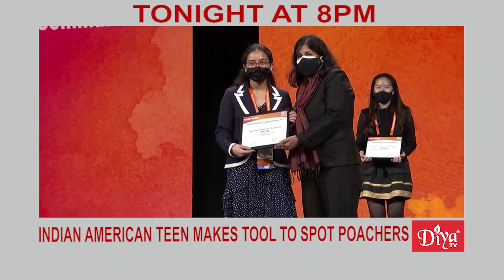Laxman Narasimhan named Starbucks CEO | Diya TV News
LAXMAN NARASIMHAN NAMED STARBUCKS CEO

Coffee giant Starbucks has named its first ever Indian American CEO. Laxman Narasimhan is coming over from Reckitt Benckiser Group, where he's now stepping down as that company's top leader. Narasimhan steps into the role at a pivotal moment for Starbucks. The company is trying to fend off a unionization wave in the United States. Meanwhile, strict Covid-19 restrictions have been hurting its business in China, considered an important market.

PAKISTAN & SRI LANKA GET IMF LOANS

The International Monetary Fund has preliminarily agreed to extend a 48-month $2.9 billion loan to Sri Lanka to help restore economic stability to the country. Pakistan also secured a $1.1 billion loan from the IMF to avert an imminent default as political turmoil and deadly flooding threaten the South Asian nation’s economy. Pakistan currently hosts more than 20 UN designated terrorist entities.

INDIAN AMERICAN TEEN MAKES TOOL TO SPOT POACHERS

Indian American teen Anika Puri has invented a device to spot elephant poachers in real time. It's based on a simple process where an infrared camera is attached to an iPhone, that hovers over a park on a drone to detect the movements of elephants or humans.

Diya TV ®
Enlighten. Entertain. Inspire.™